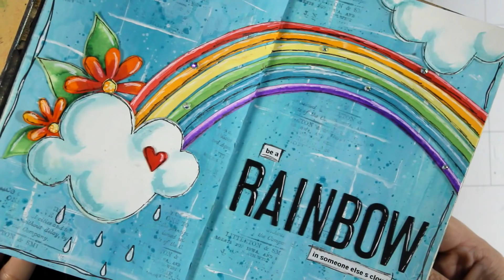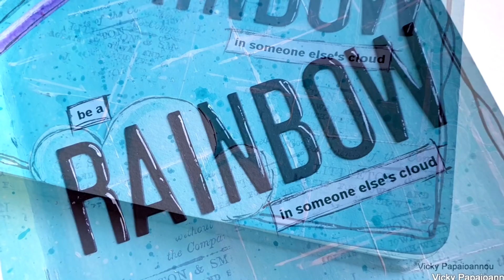art journal rainbow | minimal supplies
• Ranger Ink - Dylusions Creative Journal - Small

• Tonic MERRY AND BRIGHT Nuvo Aqua Flow Pens 871n*